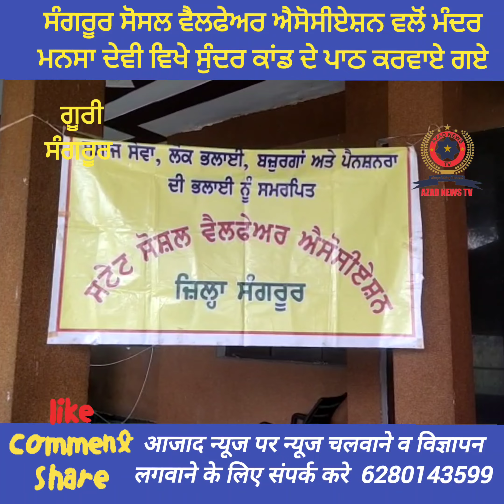ਸੰਗਰੂਰ ਸਟੇਟ ਸੋਸਲ ਵੈਲਫੇਅਰ ਐਸੋਸੀਏਸ਼ਨ ਵਲੋਂ ਮੰਦਰ ਮਨਸਾ ਦੇਵੀ ਵਿਖੇ ਸੁੰਦਰ ਕਾਂਡ ਦੇ ਪਾਠ ਕਰਵਾਏ